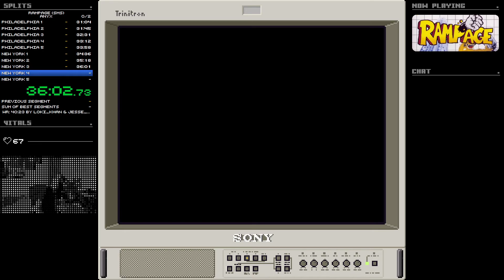Speedrun - Rampage (SMS) - 37:14.92 (WR)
Played on an Analogue Mega Sg via DAC to PVM.